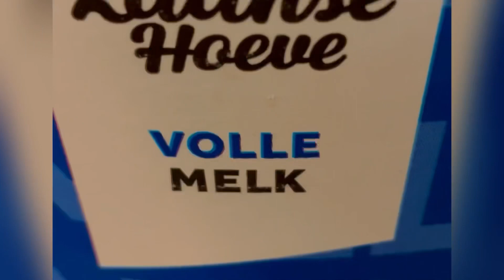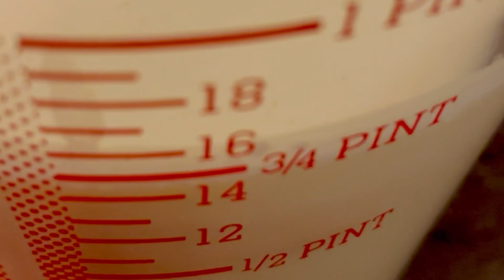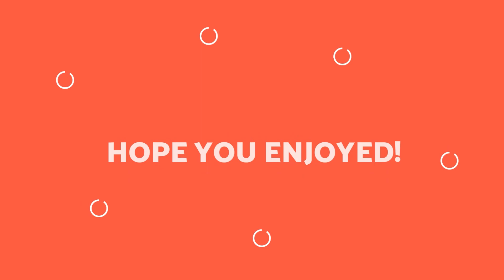Strawberries with Cream | Strawberry Dessert